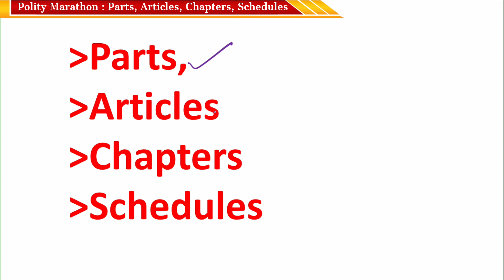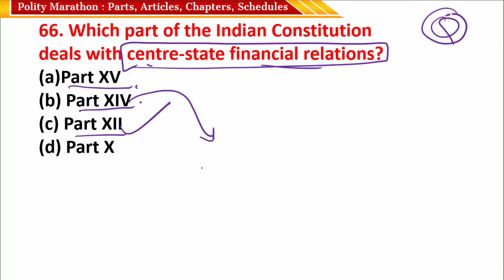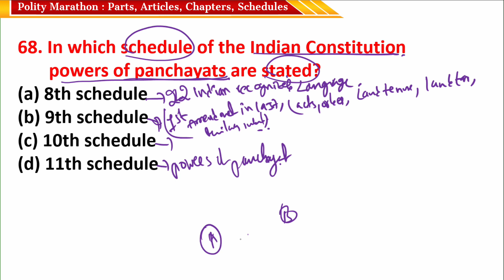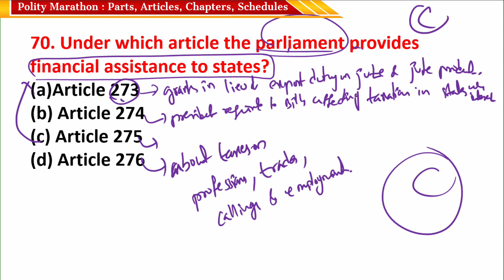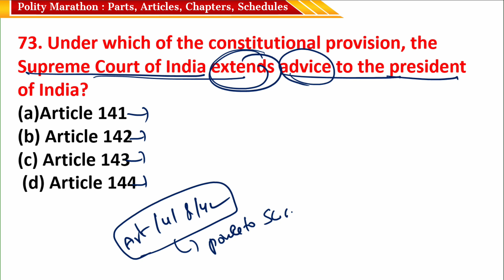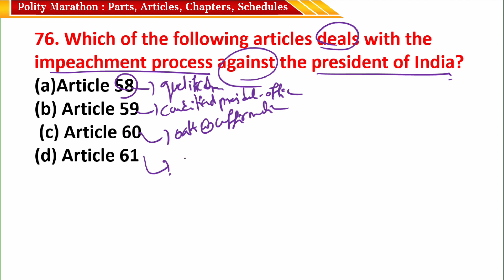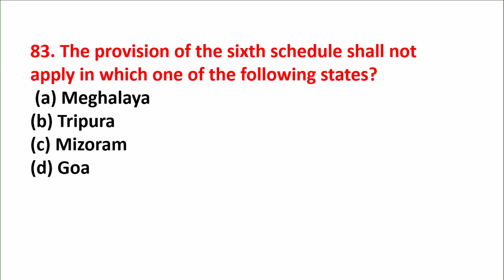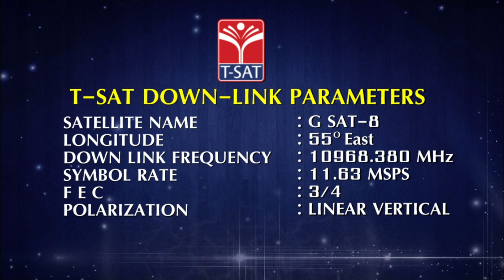Marathon MCQ's |Indian Polity - Parts, Articles,Chapters,Schedules (Part-1) | ఇండియన్ పాలిటీ బిట్స్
T-SAT || Marathon MCQ's | Indian Polity - Parts, Articles, Chapters, Schedules (Part-1)| ఇండియన్ పాలిటీ బిట్స్ భారతీయ రాజకీయాలు - భాగాలు, వ్యాసాలు, అధ్యాయాలు, షెడ్యూల్‌లు | Vijay

List Of Important Articles Of The Indian Constitution
1 to 12 schedule of indian constitution
12 schedules of indian constitution
how many articles in indian constitution
470 articles in indian constitution
25 parts of indian constitution

How many chapters schedules and articles are there in Indian Constitution?
What are the 12 schedules in Indian Constitution?
What are the 22 parts of article?
How many Schedules are there in Indian polity?

T-SAT Network Digital Classes are Now Available on Following Platforms:

👉Install T-SAT App:
1. For Android Users: Play Store
2. For Apple Users: AppStore